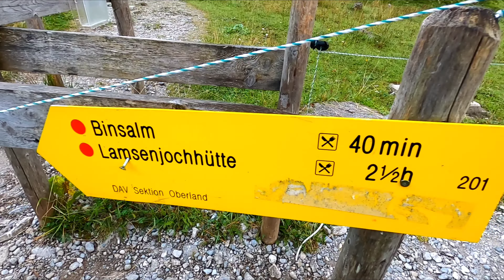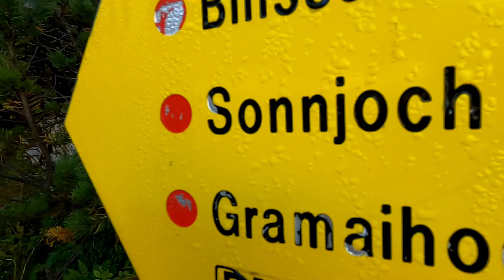Sonnjoch (2457m) - Einer der beliebtesten Klassiker im Karwendel [Silent Hiking]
Wer schon mal in Tirol an der "Eng" war, der weiß, dass es dort sehr schön ist. So war ich auch schon öfters dort und habe auch ein paar Berge dort gemacht gehabt. Hier ein paar Touren dort:

So wollte ich einen weiteren Berg dort machen. Die Wahl fiel schnell auf einen Berg, der schon wegen seiner Form auffällt. Und zwar ist das der Sonnjoch, den ich am 9.9.23 gemacht hatte.

Zunächst geht man wie auch schon bei der Wanderung zur Lamsenspitze nach links in der Eng hoch entlang des Wassers und Waldes, bis man an der Binsalm vorbeigeht. Dann geht es immer weiter nach oben, bis sich der Weg des Sonnjochs von der Lamsenspitze trennt.
Nun geht es steiler und mit schmalen Weg steil nach oben.
Oben angekommen, öffnet sich die Landschaft und man erkennt den Sonnjoch.
Hier geht man auf den Sonnjoch zu und im Zickzack steil nach oben, bis man an der Spitze angekommen ist.
Die Aussicht ist wunderschön, vor allem fand ich die Richtung schön, bei der man einen Teil des Achensees sieht. Danach ging es den gleichen weg zurück.

Zusammengefasst, ist es eine anstrengende Tour, bei der viele Höhenmeter überwältigt werden müssen. Doch die Aussicht lässt die Mühen vergessen.

Schaut euch am Besten das Video selbst an, denn ein Bild sagt mehr als 1000 Worte.